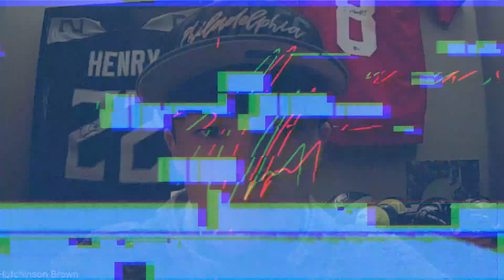James Cook Dynasty Dissection || Fantasy Football 2023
Hutchinson Brown discusses a dynasty dissection of Buffalo Bill running back James Cook for the 2023 fantasy football season and beyond.

Join our FREE Daily Email Update for the Fantasy news you need to know